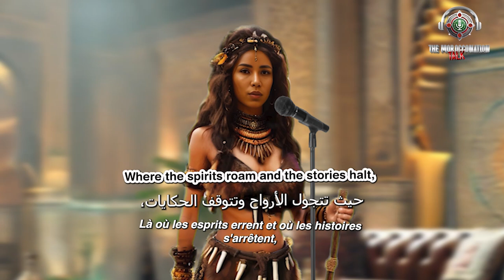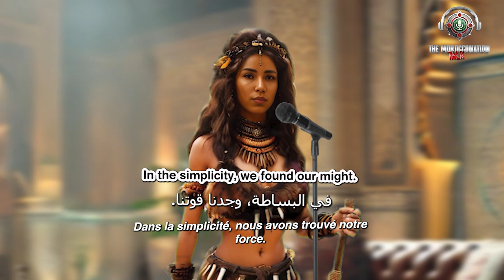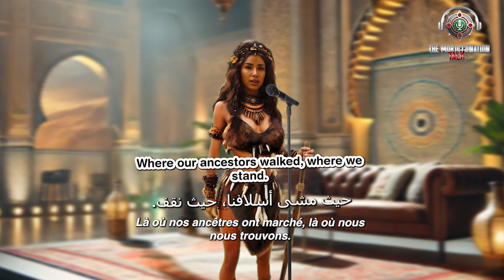Exclusive interview with a Prehistoric Man of Tafoughalt from 15,000 Years Ago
This video features an exclusive interview with a man from Tafoughalt, Morocco, dating back 15,000 years. Explore their lifestyle, culture, and survival techniques.

Chapters :

00:00 - Introduction
Welcome to our deep dive into ancient history. This video features an exclusive interview

00:32 - Meet Dada: A Man from 15,000 Years Ago
Get to know our guest from the prehistoric era as he introduces himself and shares his story.

00:49 - Tribal Names and Identity
Discover the significance of names and identity within the tribe.

01:25 - Language and Communication
Learn about the language spoken by the tribe and how they communicated.

01:53 - Cultural Identity: Are You AMAZIGH?
Understand the cultural identity and historical roots of the Amazigh people.

02:29 - Personal Introduction
A deeper look into the background and daily life of our prehistoric guest.

03:12 - Tribe's Location and Land
Explore the geographical location and significance of the tribe's homeland.

03:48 - Significance of Locations
Insights into the importance of various locations to the tribe.

04:32 - Historical Presence in Morocco
A historical overview of the tribe’s presence in Morocco.

04:36 - Historical Significance of Your People
The rich history and contributions of the tribe to the region.

05:25 - Clothing and Adaptation
How the tribe adapted their clothing to the environment.

05:27 - Coping with the Cold
Survival techniques for dealing with cold climates.

05:28 - Traditional Style of Dress
The traditional dress style and its cultural significance.

06:54 - Role of Women in Society
The vital roles women played within the tribe.

08:10 - Activities at the Grotte des Pigeons
Daily activities and archaeological significance of the Grotte des Pigeons.

09:45 - Hunting Techniques
Detailed hunting techniques used by the tribe.

10:41 - Creating Effective Hunting Tools
The creation and use of effective hunting tools.

11:33 - Meal Preparation and Ingredients
How meals were prepared and what ingredients were commonly used.

11:36 - Favorite Ingredients and Dishes
Favorite dishes and ingredients of the tribe.

12:47 - Beliefs and Spirituality
Exploring the spiritual beliefs and practices.

13:38 - Meaning of Beliefs
The deeper meaning behind their spiritual beliefs.

14:40 - Important Rituals and Ceremonies
Important rituals and ceremonies practiced by the tribe.

15:48 - Managing Illnesses and Injuries
How illnesses and injuries were managed with traditional medicine.

17:09 - Verification of Practices
Verifying the authenticity of their practices.

17:48 - Creation and Significance of Artifacts
The creation and cultural significance of various artifacts.

19:07 - Meanings Behind Artifacts
Understanding the meanings behind the artifacts.

20:31 - Relationships with Neighboring Tribes
Interactions with neighboring tribes, including trade and conflicts.

20:33 - Exchanges or Conflicts with Neighbors
Details on exchanges and conflicts with other tribes.

21:55 - Land Protection Strategies
Strategies used to protect their land and resources.

22:47 - Significance of the Grotte des Pigeons
The importance of the Grotte des Pigeons to their heritage.

22:57 - Passing Down Knowledge and Skills
How knowledge and skills were passed down through generations.

24:07 - Roles of Men and Women
The distinct roles of men and women within the tribe.

24:09 - Division of Tasks
How tasks were divided among tribe members.

25:23 - Habitat and Organization
Details on the habitat and organizational structure.

27:19 - Managing Natural Resources
Sustainable practices for managing natural resources.

29:20 - Traditions Passed Down Generations
Traditions and stories passed down through generations.

29:22 - Storytelling and Legends
The role of storytelling and legends in preserving history.

33:33 - Reflections on Modern Times
Comparisons and reflections on modern times.

34:56 - Message to Future Generations
A heartfelt message to future generations.

35:01 - Final Advice
Final advice and wisdom from our guest.

37:09 - TILILA : A special guest !
The echoes of the past - a song by Tilila.